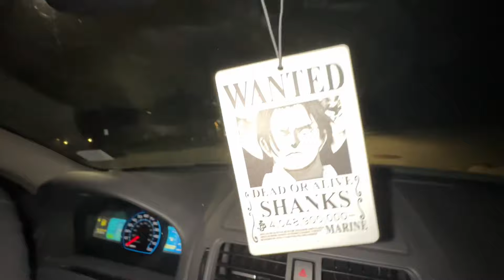Get A Big Chest In Seconds With This Chest Day (this is clickbait)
Bulking should be easier now that Ramadans over 😼